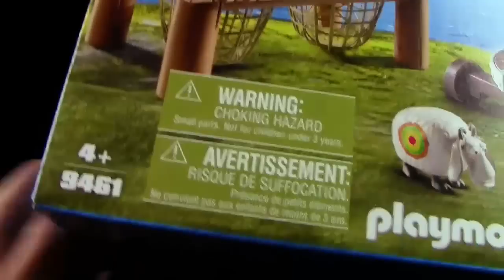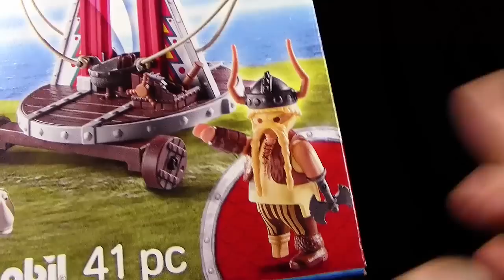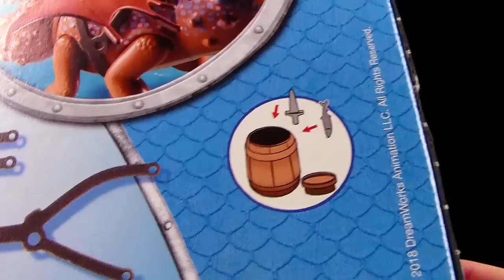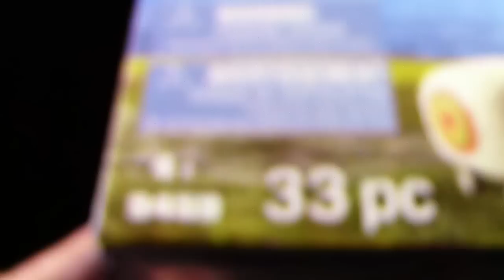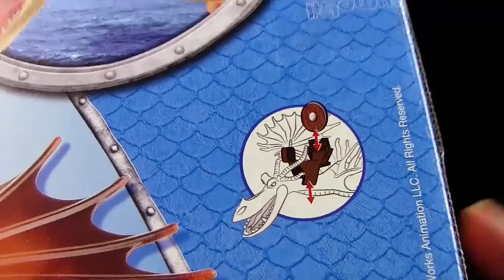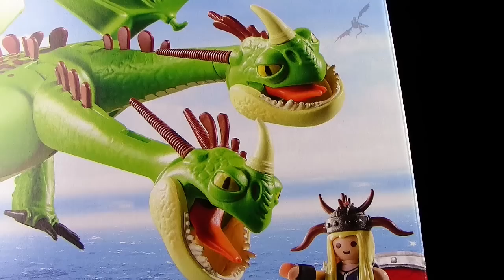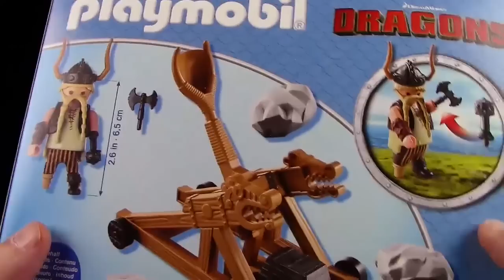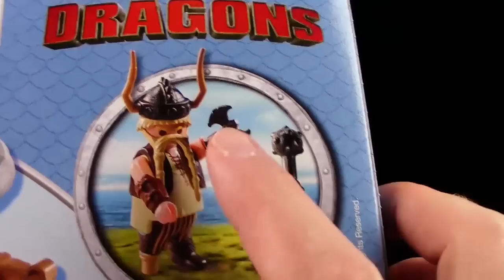Dragons Playmobil ® !!! Neuheiten !!! August 2018 - Vorschau / Preview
Vorschau auf folgende Dragons Neuheiten:

9458 Raffnuss und Taffnuss mit Kotz und Würg
9459 Rotzbakke und Hakenzahn
9460 Fischbein und Fleischklops
9461 Grobian mit Schafschleuder
9245 Grobian mit Katapult
My Little Pony - Friendship Magic - Spike Zhe Dragon
Guardians Of Harmony

© Playmobil ® / Playmobil Scan geobra Brandstätter Stiftung & Co. KG. App Development © Realtimelabs ® GmbH, Nürnberg.